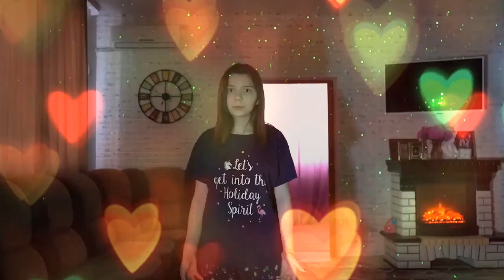Клип Баку и Соня По заказу:✯༄𝒏𝒆𝒑𝒆𝒕𝒂_657༄✯ / ꧁𝑠𝑙𝑎𝑑𝑘𝑎𝑦𝑎 𝑛𝑒𝑝𝑒𝑡𝑘𝑎꧂ Песня:"Незабудка"